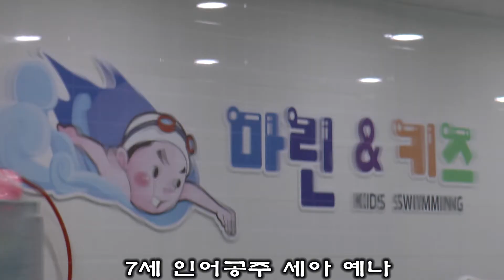7살 인어공주 세아 예나 (1)